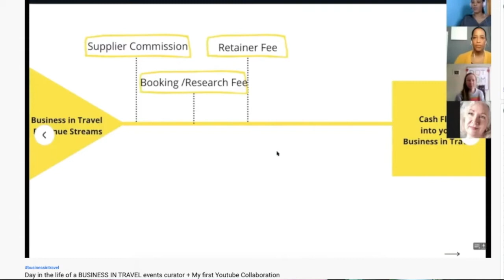Why my TRAVEL BLOG failed? | + New business updates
One failed travel blog didn't stop me from starting over!

Travel and Lifestyle Content Creators, if you want to feedback on your Business In Travel then schedule a strategy call TODAY!
Businessintravel.co

— MUSIC —
— CAMERA GEAR USED —
Vlogging Camera
Ulanzi Wide Angle Camera Lens
Memory Card
Large Tripod
Handheld Tripod

-- PACKING GEAR USED --
Eagle Creek Pack-it 3 Cubes
EC garment bag + 2 cubes